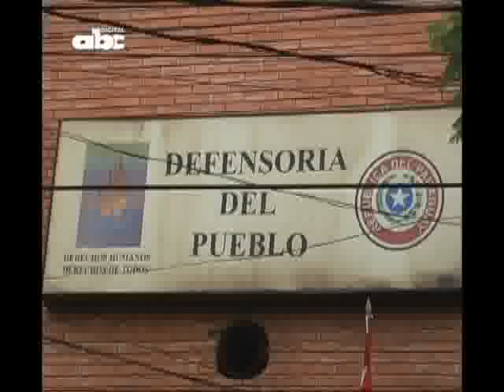Vence plazo para presentar solicitud de indemnización